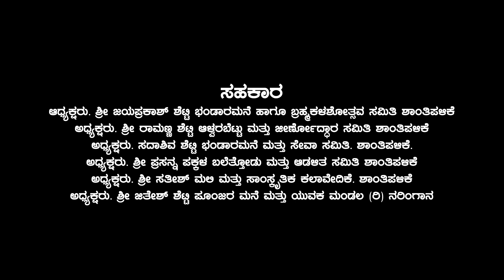Mayada Nile | ಶ್ರೀ‌ ಕ್ಷೇತ್ರ ಶಾಂತಿಪಳಿಕೆ ಮಹಾಮ್ಮಾಯೆ ತುಳು ಭಕ್ತಿಗೀತೆ |Manish kuttar|‌ Kavyashree Gadiyara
ವಿವಿಧ ಕ್ಷೇತ್ರಗಳ ದೈವ - ದೇವರುಗಳ ಹೆಸರಾಂ‌ತ ಭಕ್ತಿಗೀತೆಗಳಿಗಾಗಿ ಕೆಳಗಿನ ಲಿಂಕನ್ನು ಕ್ಲಿಕ್ ಮಾಡಿರಿ👇

ಶ್ರೀ ಕ್ಷೇತ್ರ ಶಾಂತಿಪಳಿಕೆ ಮಹಾಮ್ಮಾಯ ದೇವಸ್ಥಾನ ತುಳು ಭಕ್ತಿಗೀತೆ

  " ಮಾಯದ ನಿಲೆ " ಅಪ್ಪೆ ಮಹಾಮ್ಮಾಯೆನ
    ನಿರ್ಮಾಣ : ಹರೀಶ್ ಕನ್ನಿಗುಳಿ , ಕಿಶೋರ್ ಶೆಟ್ಟಿ ಗರೋಡಿ , ವಿಜಯ ಕುಮಾರ್ ಎಲ್ ಸರ್ಕುಡೇಲ್ , ಪ್ರಶಾಂತ್ ಕೋಟ್ಯಾನ್ ಶಾಂತಿಪಳಿಕೆ , ಪುನೀತ್ ಶೆಟ್ಟಿ ಪುಳಿಂಕೆತ್ತಡಿ
    ಸಾಹಿತ್ಯ - ರಾಗಸಂಯೋಜನೆ : ಮನೀಷ್ ಕುತ್ತಾರ್
    ಗಾಯನ : ಕಾವ್ಯಶ್ರೀ ಗಡಿಯಾರ
    ಸಂಗೀತ ನಿರ್ದೇಶನ : ಶಿನೊಯ್ ಜೋಸೆಫ್ ( CAD MEDIA MANGALORE )
    ಛಾಯಾಗ್ರಹಣ : ಬಾಲುರಾಜ್ ಕುಲಾಲ್ ( NAMMA TV ) ಡ್ರೋನ್
ಪ್ರಚಾರ ಕಲೆ & ಸಂಕಲನ : ಪ್ರಕಾಶ್ ಡಿಸೋಜ ಪುತ್ತೂರು

ಅಧ್ಯಕ್ಷರು ಶ್ರೀ ಜಯಪ್ರಕಾಶ್ ಶೆಟ್ಟಿ ಭಂಡಾರಮನೆ ಹಾಗೂ ಬ್ರಹ್ಮಕಳಶೋತ್ಸವ ಸಮಿತಿ ಶಾಂತಿಪಳಿಕೆ

ಅಧ್ಯಕ್ಷರು ಶ್ರೀ ರಾಮಣ್ಣ ಶೆಟ್ಟ ಆಳ್ವರಬೆಟ್ಟು ಮತ್ತು ಜೀರ್ಣೋದ್ದಾರ ಸಮಿತಿ ಶಾಂತಿಪಳಿಕೆ

ಅಧ್ಯಕ್ಷರು ಸದಾಶಿವ ಶೆಟ್ಟಿ ಭಂಡಾರಮನೆ ಮತ್ತು ಸೇವಾ ಸಮಿತಿ ಶಾಂತಿಪಳಿಕೆ

ಅಧ್ಯಕ್ಷರು ಶ್ರೀ ಪ್ರಸನ್ನ ಪಕ್ಕಳ ಬಲೆತ್ತೋಡು ಮತ್ತು ಆಡಳಿತ ಸಮಿತಿ ಶಾಂತಿಪಳಿಕೆ

ಅಧ್ಯಕ್ಷರು ಶ್ರೀ ಸತೀಶ್ ಮಲಿ ಮತ್ತು ಸಾಂಸ್ಕೃತಿಕ ಕಲಾವೇದಿಕೆ ಶಾಂತಿಪಳಿಕೆ

ಅಧ್ಯಕ್ಷರು ಶ್ರೀ ಜಿತೇಶ್ ಶೆಟ್ಟಿ ಪೂಂಜರ ಮನೆ ಮತ್ತು ಯುವಕ ಮಂಡಲ ದ (ರಿ) ನರಿಂಗಾನ

NOTE : PLEASE DO NOT TRY TO RE - UPLOAD OR COPY THIS CONTENT IN UR YOUTUBE CHANNEL WE HAVE A RIGHT TO BLOCK OR STRICKE FOR YOUR CHANNEL .! 🚫